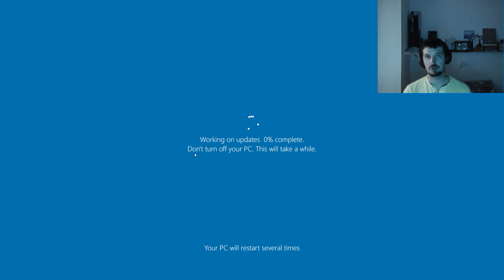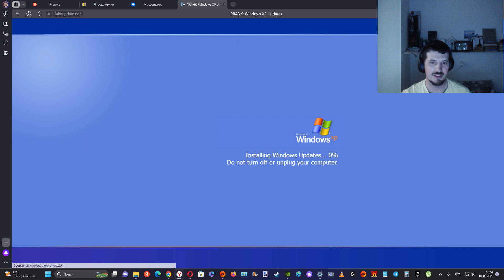Как запустить фейковую анимации обновления любого Windows 11,10,8,7 на вашем ПК ? fakeupdate.net